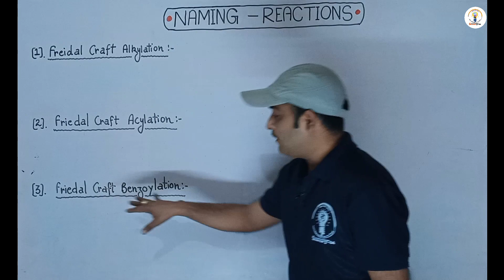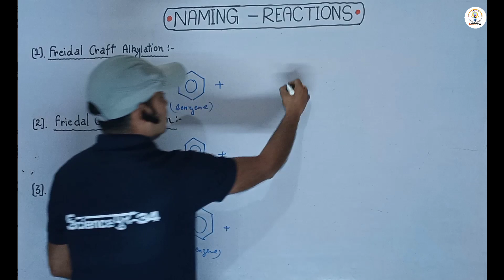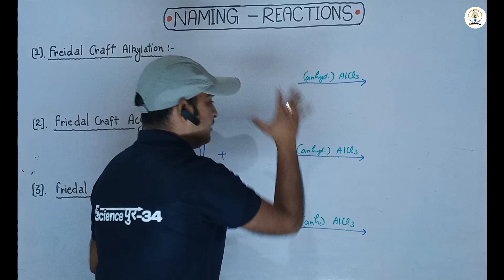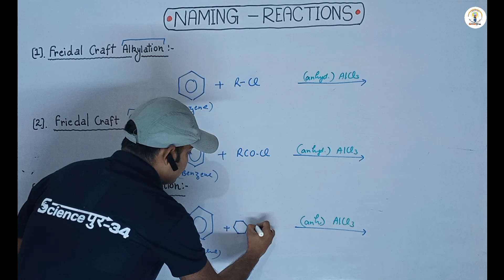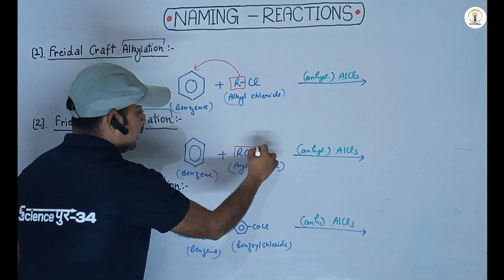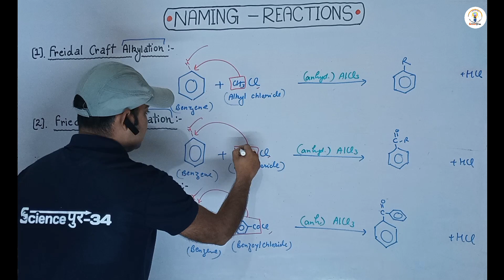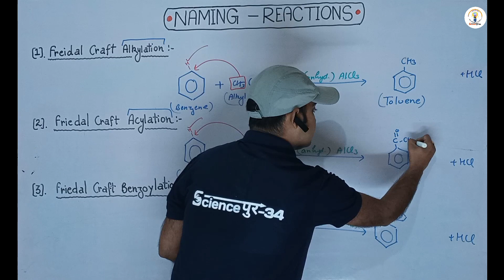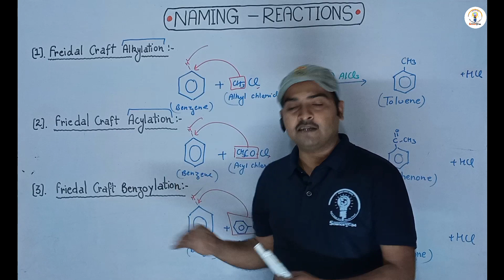🔴Reactions याद करो 2 मिनट में 🔥|| Friedel Craft Reactions | How to Learn Reaction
👉In this video you will know... about 👈
What are friedel Craft Reactions.।?
Friedel Craft benzoylation
How to learn friedel Craft Reactions
How to learn name reactions of organic chemistry class 12
👉 Important Informations in this video 👈
Types of friedel Craft Reactions
What is a Friedel-Crafts Reaction?
A Friedel-Crafts reaction is an organic coupling reaction involving an electrophilic aromatic substitution that is used for the attachment of substituents to aromatic rings. The two primary types of Friedel-Crafts reactions are the alkylation and acylation reactions. These reactions were developed in the year 1877 by the French chemist Charles Friedel and the American chemist James Crafts.
जय हिन्द 🇮🇳
" Sciencepur 34 Family "
Here I'm your's---
🔴SHIVANSH KUMAR SINGH 🔴
(From- "SciencePur 34 Classes")
Welcoming you on my channel.
Thanks for Visiting on Channel 😊
We provide-
▶️ Educational videos
▶️ Chemistry lecture
▶️ Biology lecture
▶️ Physics lecture
▶️ Experiment videos
▶️ Laboratory working
▶️ Motivational videos